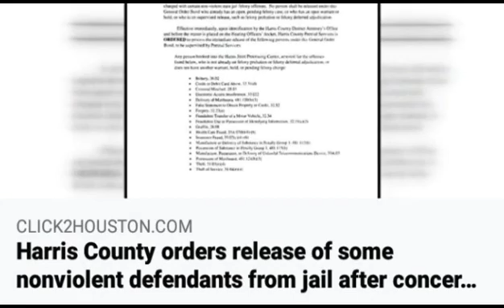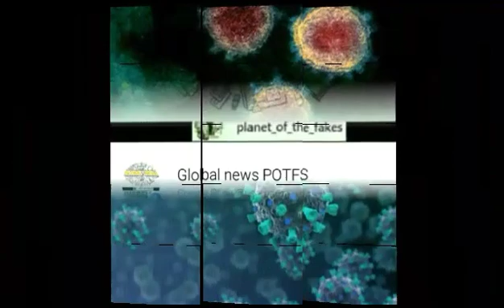Covid-19 updates 3.25.2020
New Umbrella

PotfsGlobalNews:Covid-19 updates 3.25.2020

The number of U.S. chief executive officers who lost or left their jobs in January set a monthly record of 219, more than any other month since outplacement firm Challenger, Gray & Christmas began tracking the data in 2002. The previous record was 172 departures in October of last year.